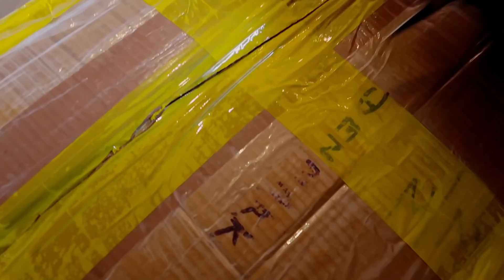i woke up to wonderful news | Weekly Vlog 02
Welcome to another attempt to make a weekly vlog. In this one I get wonderful family news that I would like to share with you and I also give you an update on the buying a house situation that I'm in. I hope that you enjoy the video despite it being all over the place.

5000 Odense C
Denmark"